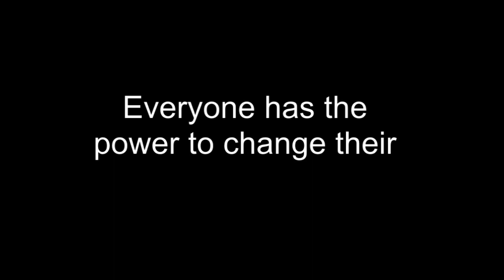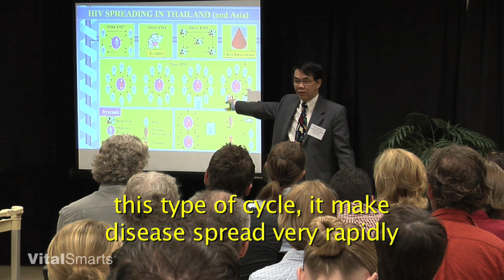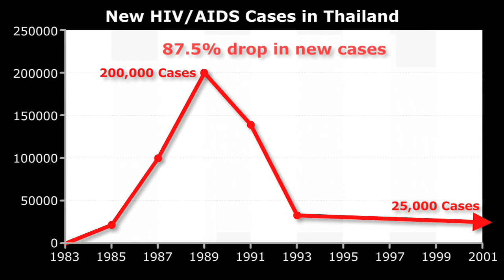Preventing AIDS in Thailand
Learn to think like an influencer. Watch as Dr. Wiwat Rojanapithayakorn discusses how he influenced behavior to prevent millions of cases of HIV/AIDS in Thailand.

Imagine you're in charge of stopping a deadly AIDS epidemic that's spreading like wildfire. An epidemic that has spread to hundreds of thousands of people within a few short years and is accelerated by a booming, HIV-infected sex industry.

Meet Dr. Wiwat Rojanapithayakorn, one of the influence masters we studied in our research for the book, Influencer: The Power to Change Anything. As a regional director of the office of disease control, Dr. Wiwat stepped up to the task of combating one of the most threatening epidemics in history—the roaring AIDS outbreak in Thailand.

After testing of sex workers, they found up to one third of them, 33%, being infected. An then one infected sex worker spread to many customers—maybe three per night—and then spread to others and then to new sex workers who contracted the disease and spread. So you can see that these types of cycles, it makes disease spread very rapidly .

Experts at the time predicted that if nothing was done there would be over 4 million cases of HIV/AIDS by the year 2000. And with no existing cures for the virus, Dr. Wiwat was left to rely on changing people's behavior to stop spread of the disease. But influencing the behavior of millions of people is no small task.

"When we ask our children, our students, what the mode of transmission of HIV, almost everyone answers that it's sex, it's the use of drugs, from mother to child transmission, from blood donate, from blood transfusion, it looks simple. It's quite unbelievable that we know the cause of the transmission and we want to stop the disease, but few countries in the world are going to be successful nowadays."

Dr. Wiwat, however, has shown that it can be done. Shortly after launching his influence strategy, new cases of HIV/AIDS plummeted from 200,000 to 25,000 per year. That's an 80% percent drop in new cases. And the long term effects are even more impressive.

"The program already prevented more than five million infections."

Dr. Wiwat is an Influencer. Are you?